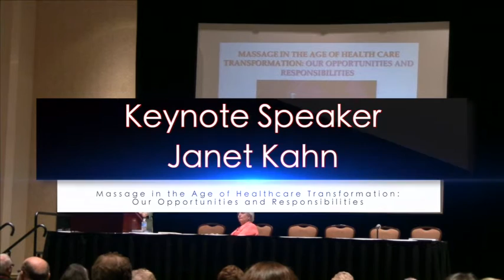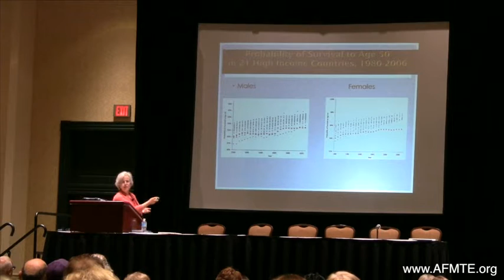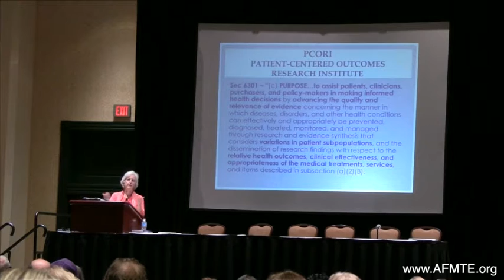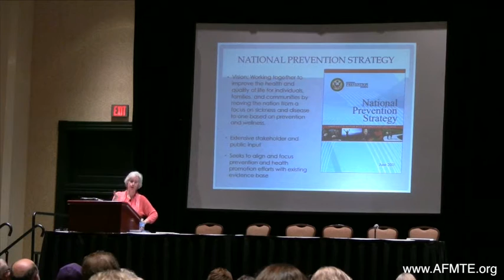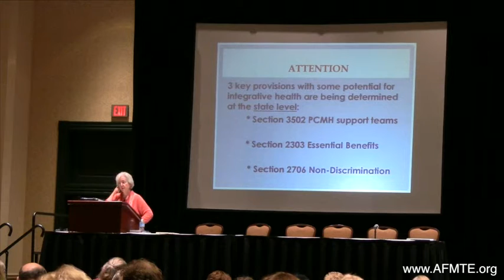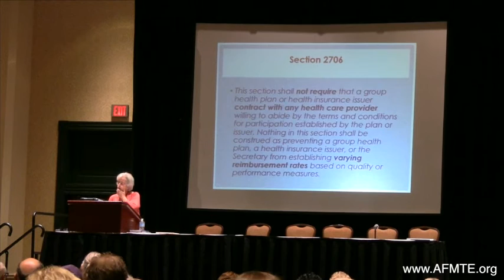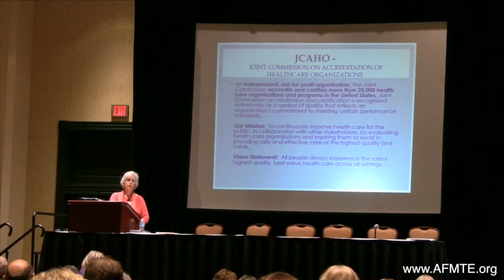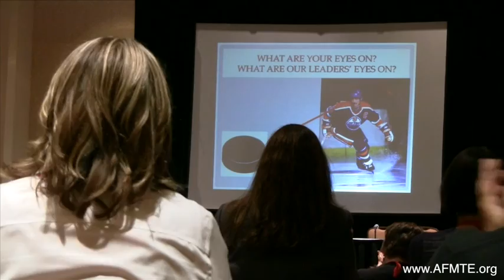Massage in the Age of Healthcare Transformation - Keynote Speaker Janet Kahn